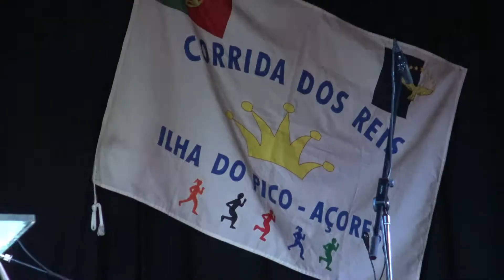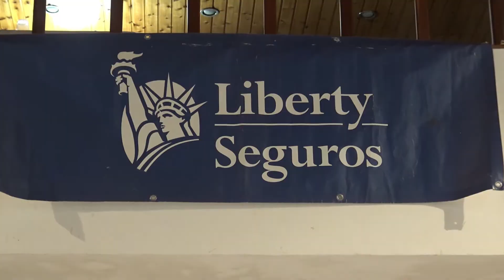Comendador Manuel Goulart Serpa na 30ª Corrida Reis 2020 Ilha Pico Açores